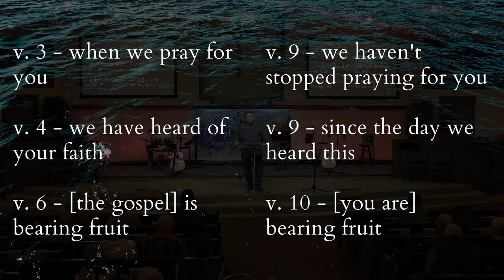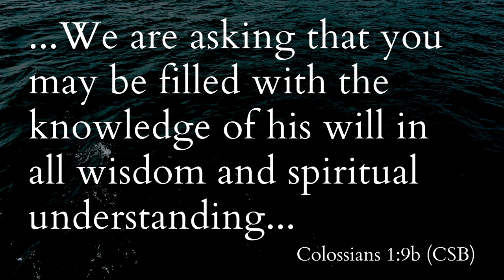How to Become Who God Designed You to Be (Colossians 1:9-14)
There’s only one thing stopping you from being who God designed you to be: you. With God’s help, however, that can be changed.

Join Dr. David Rhoades on his journey through the Book of Colossians with the message, “How to Become Who God Designed You to Be.”